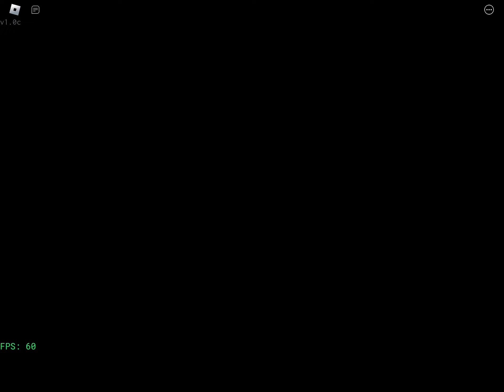Massacre fnf (srry I haven’t uploaded in a rlly long time)